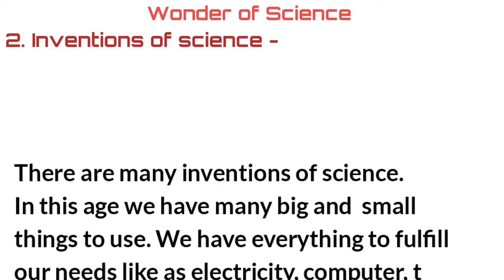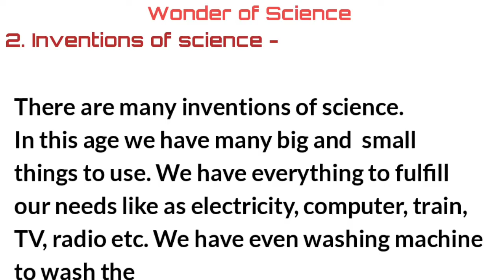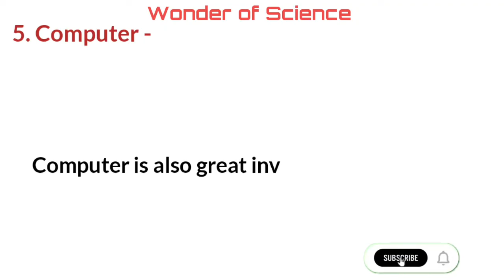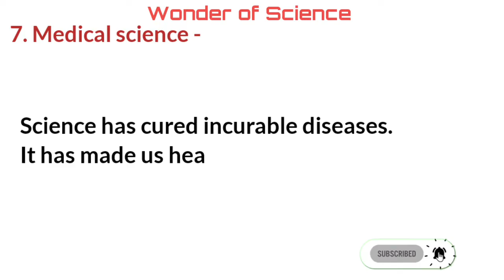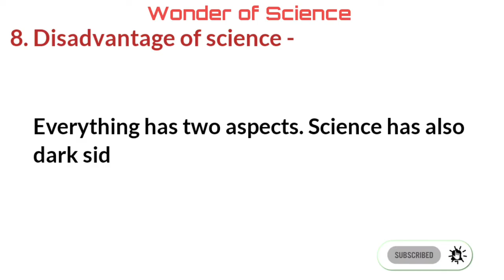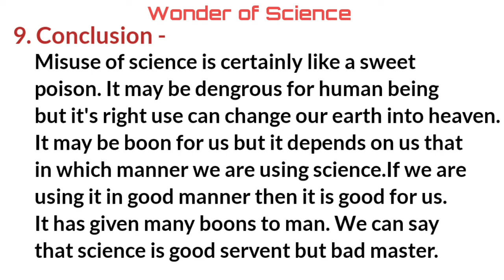Wonder of Science|Wonder Of Science essay in English for 8th,9th,10th,11th&12th#essay#science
essay on wonder of science in English, essay on wonder of science, wonder of science essay, essay on vigyan ke chamatkar, vigyan ke chamatkar par Nibandh, vigyan ke chamatkaar , national science day, essay,